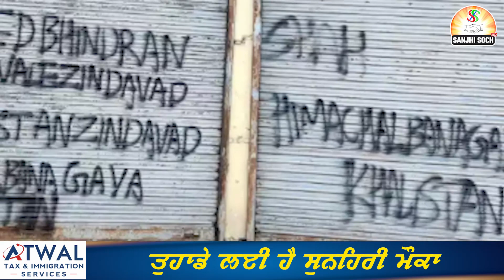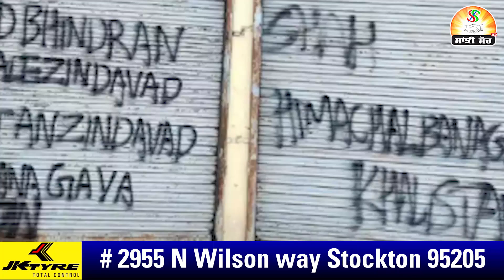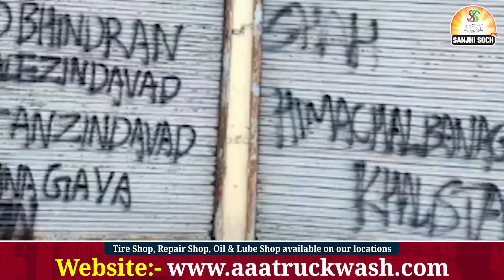ਹਿਮਾਚਲ ਪ੍ਰਦੇਸ਼ 'ਚ ਮਾਤਾ ਚਿੰਤਪੂਰਨੀ ਮੰਦਰ ਨੇੜੇ ਕੰਧਾਂ ’ਤੇ ਲਿਖੇ ਖ਼ਾਲਿ*ਸਤਾਨੀ ਨਾਅਰੇ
asi Eddan de Video Nahi Banonde
• Iphone 15 Pro Max
• kawasaki Ninza H2R
• Samsung
• Apple
• Microsoft
• Oppo
• Ninza New Song
• Fukra Insaan
• Arjan Dhillon
• Babbu Maan, Diljit Dossanjh, Gurnam Bhullar, Surjit Bhullar, Jordan Sandhu, Gulab Sidhu, Balkour Singh Sidhu, Mata Charan Kaur, yo yo Honey Singh